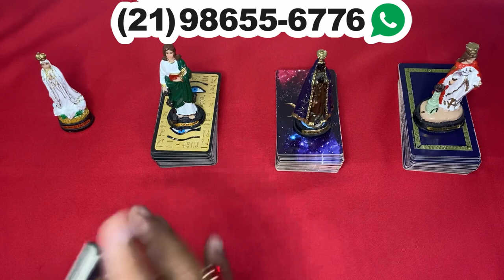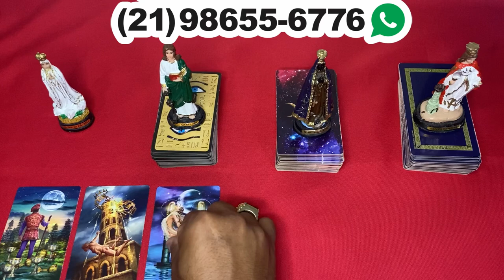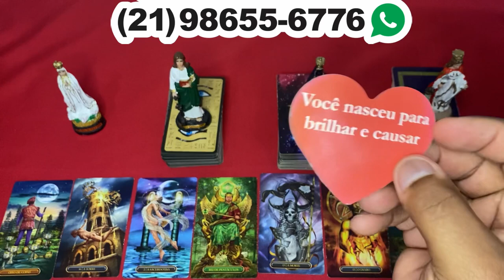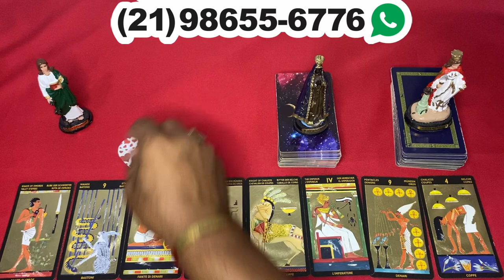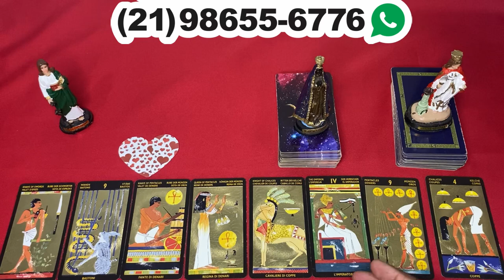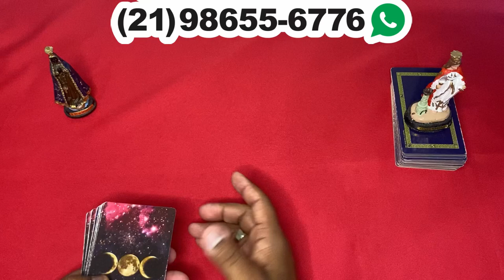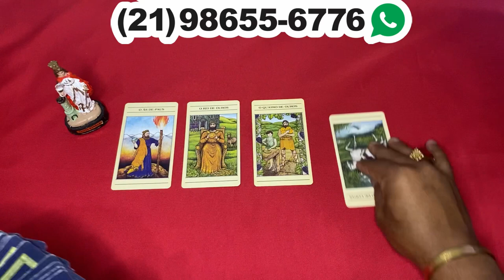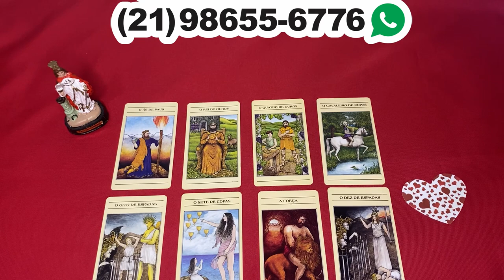❤️✨️ REVELAÇÃO URGENTE DO TAROT DO AMOR ✨️❤️ SOBRE SUA VIDA AMOROSA❤️ | Tarot Responde